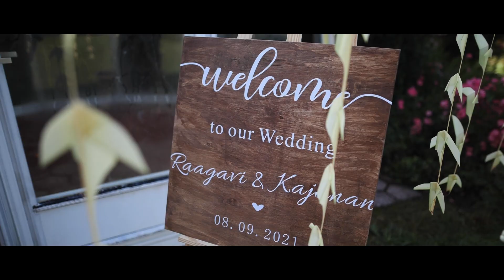Galatta Parambarai - Vambula Thumbula - Kajan + Ragavi - BMC 2021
Black Magic Creations : Creators of Miracle : We are the camera crew of Nomad Team Ltd . A team of unique, artistic and creative Cinematographers/photographers based in United Kingdom.
Quality and client satisfaction are the most key two things BMC work hard for. Once we commit, will make sure your memorable day turns even more magical!